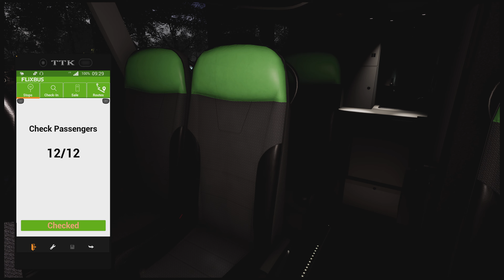Fernbus Simulator Game Play PS5